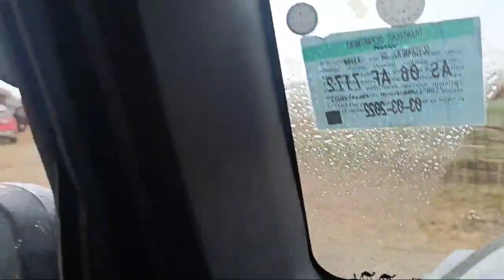Picnic party🤗 with my gym members😉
1.bhargob fit hub
2.travel vlog
3.Assamese vlog
4.ride vlog